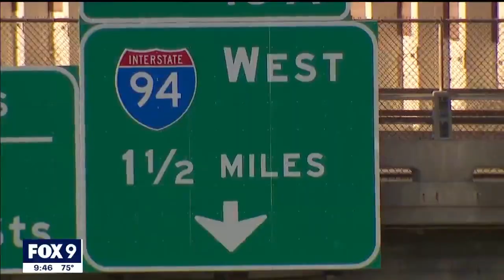The future for electric vehicles in Minnesota I KMSP FOX 9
As Minnesotans consider whether to purchase an electric vehicle, lawmakers are hoping to provide funding to continue to build charging infrastructure throughout the state and nation.